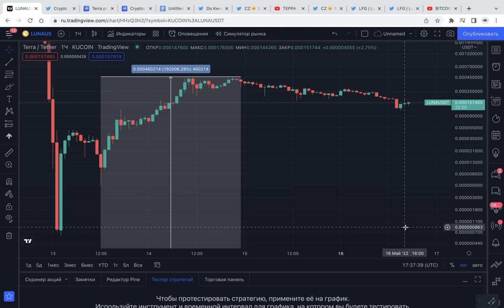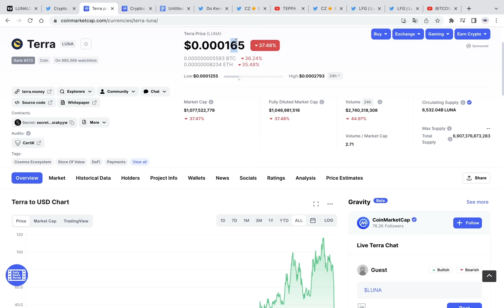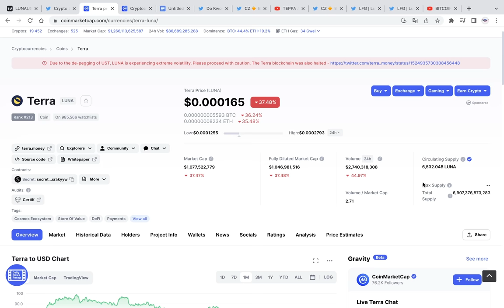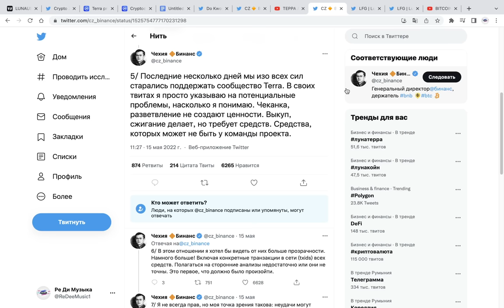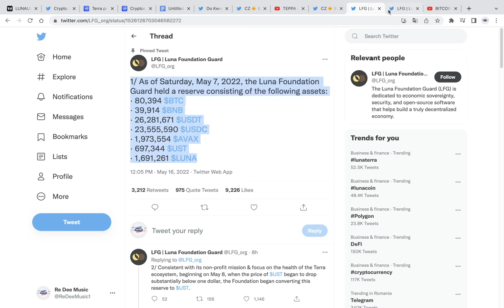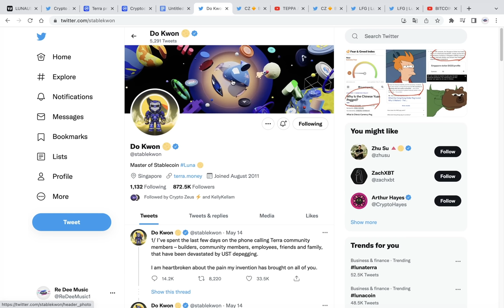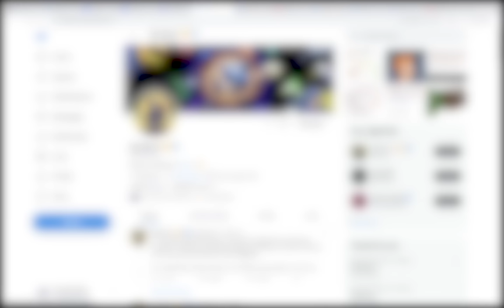КРИПТОВАЛЮТА TERRA LUNA БУДЕТ СТОИТЬ 1$ СНОВА!!! (есть два условия) ТЕРРА РАСКРЫЛА СВОИ РЕЗЕРВЫ!